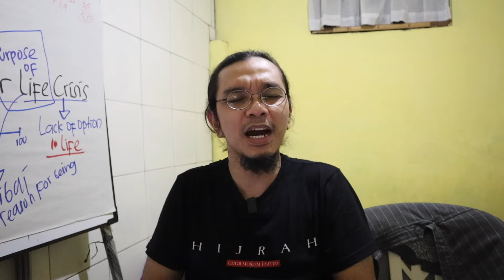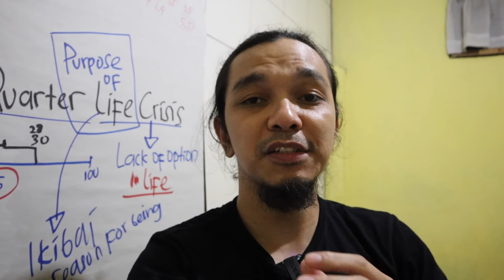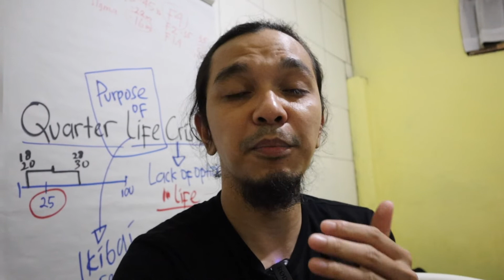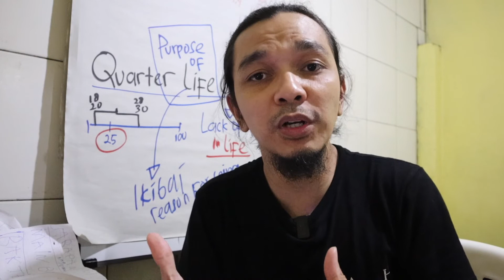KONDISI PSIKOLOGIS KARANTINA & DI RUMAH AJA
seperti apa sih kondisi psikologis seseorang saat masa-masa karantina dan di rumah aja?

CAMERA GEAR USED:
○ My camera = Canon EOS M6 Mark II + 15-54mm kit lens
○ Shotgun mic - Boya BY MM1